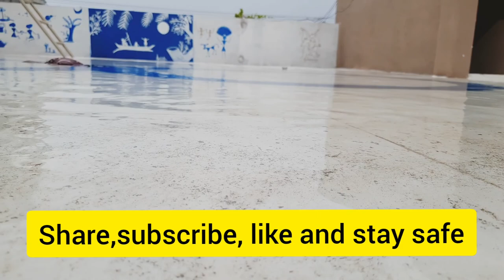Relaxing Rain Sounds/paper boats in rain/tire chase/Beautiful Background music/kids love sleep music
fun in rain on my terrace with paper boat,running behind the tire enjoyed every moment and its my day having recreation during  lockdown.